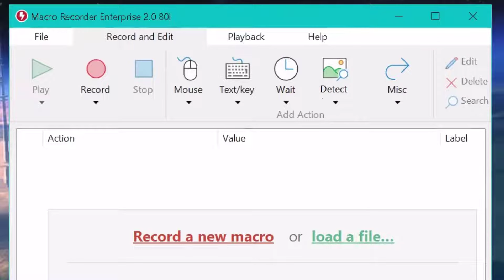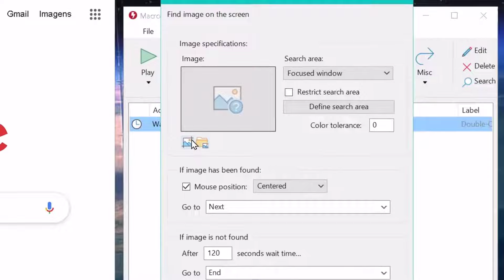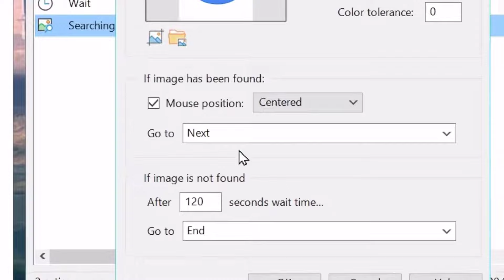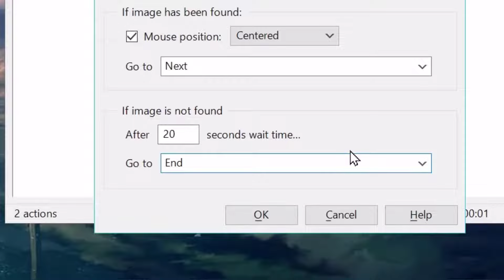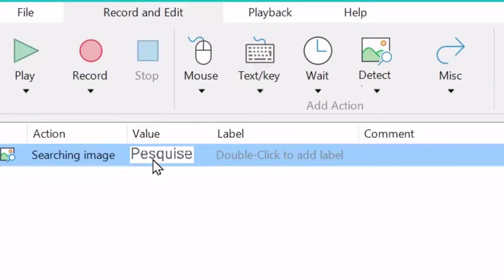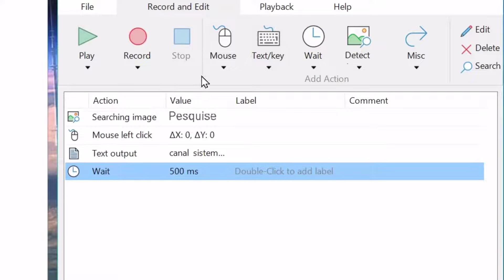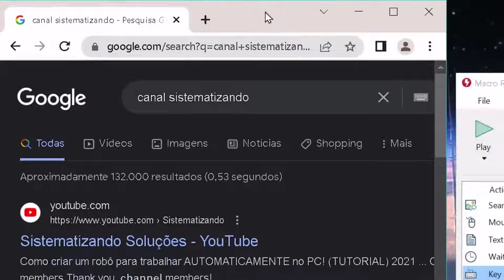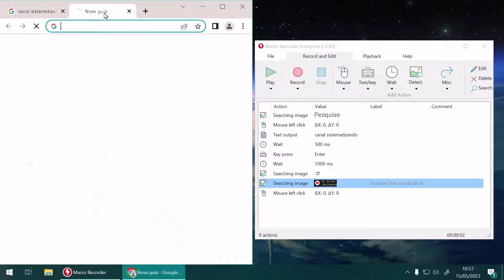⏰ TUTORIAL DE MACRO RECORDER - MELHOR AUTO CLICK PARA PC! 🚀🖱️